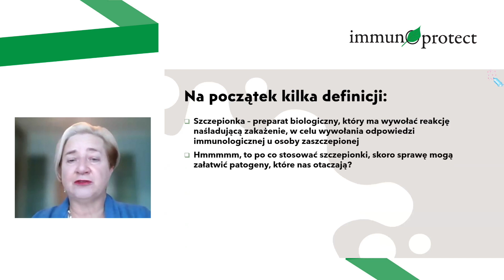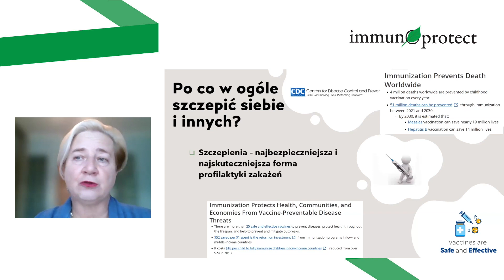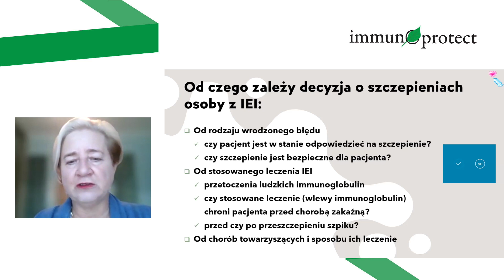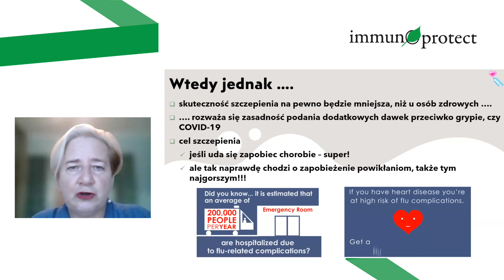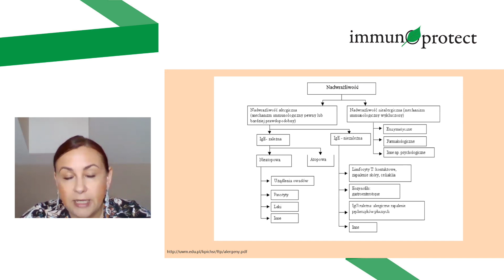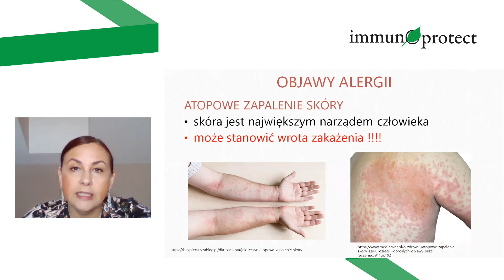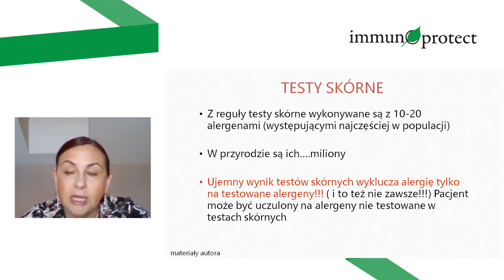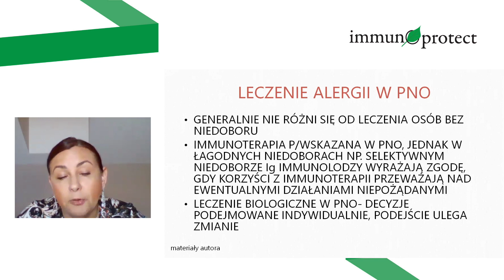Szczepienia i alergie w PNO oraz historia pacjentki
Zapraszam do obejrzenia drugiego z cyklu zaplanowanych pięciu filmów edukacyjnych dostępnych na stronie w zakładce "Wideoporadnik dla osób z PNO"

W drugim filmie omówiono następujące tematy:
1. Szczepienia w PNO - dr hab. Sylwia Kołtan, prof UMK
2. Alergie w WBO (PNO) - dr n. med. Katarzyna Napiórkowska-Baran
3. Historia Klaudii - pacjentki z PNO - Klaudia Krajewska